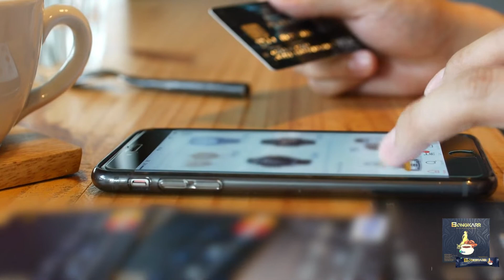Kopi Bongkar Stamina Bengkulu | 081315086645 COD Free Ongkir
Kopi Bongkar Stamina Bengkulu
Jual Kopi Stamina Kopi Bongkar Bengkulu  | Kopi Jantan Perkasa
Agen Distributor Jual Kopi Bongkarr Stamina Kopi Jantan Perkasa Pria Dewasa Bengkulu

Komposisi KOPI BONGKARR  Stamina :
1.Biji Kopi Pilihan Berkualitas
2.Extrack Gingseng
3.Cordyceps
4.Extrack Guarana
5.Keragenan
6.Lutein

Diproduksi Oleh :
PT.ANUGRAH ORI BIONATURE INDONESIA
Jakarta 11830-Indonesia

Agen Jual Kopi Bongkar Untuk Stamina Kejantanan Keperkasaan Pria Dewasa